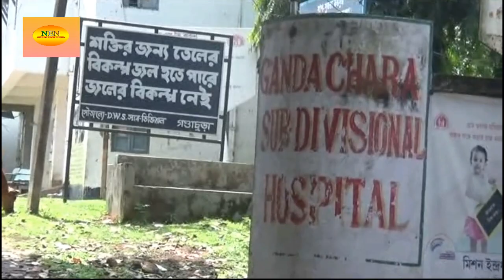Malaria Situation in Dhalai District (Gandachara )